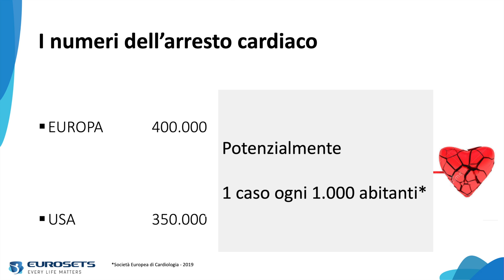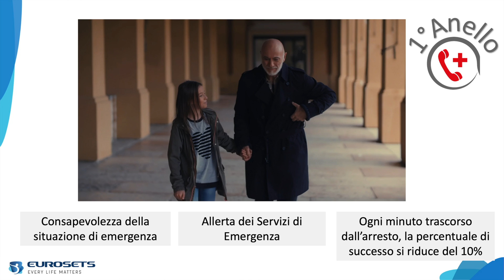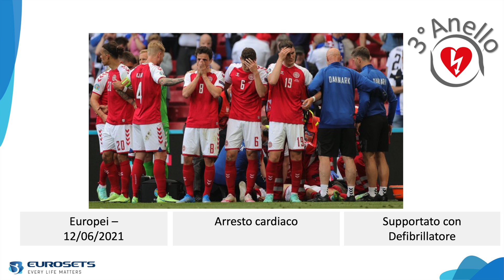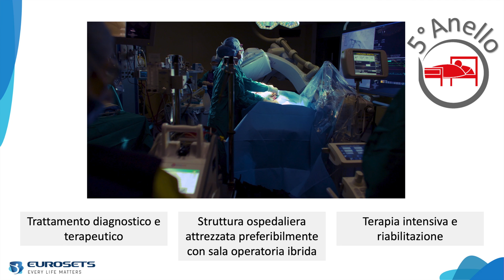Eurosets | Sara Menghini | Biomedical valley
This talk was given at a Biomedical valley workshop event held in Mirandola (MO) Italy on July 2021.